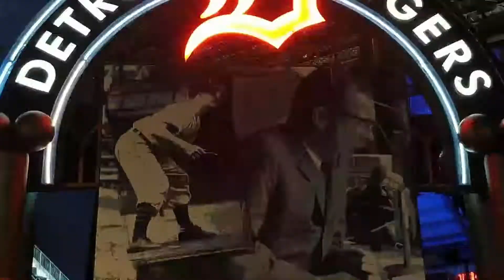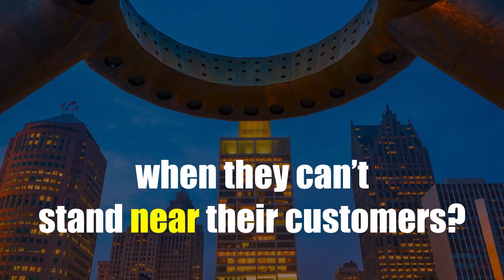How a Visual Artist From Detroit Expanded Into Podcasting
How do you expand your art from one medium into another? Sarey Ruden is a visual artist who turns misogynistic messages she receives from men through dating apps into works of art. But when she wanted to explore the issue even further, she crossed into the audio-only world of podcasting. She talks to Seth and Becky of The D Brief about what she learned in the transition.